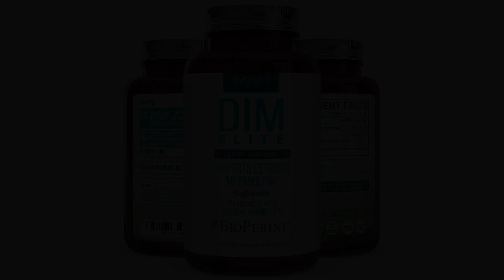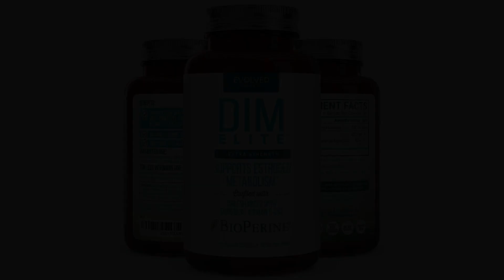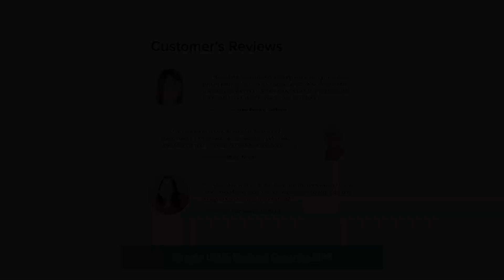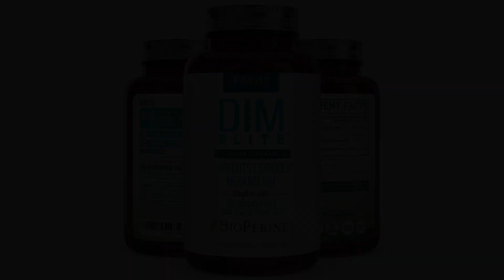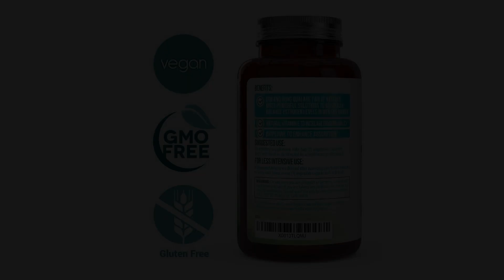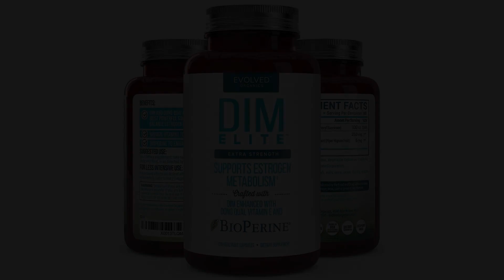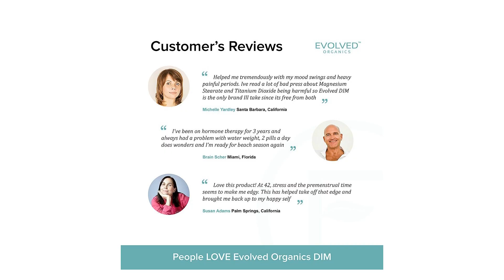Extra Strength DIM 250mg - Plus Dong Quai, Vitamin E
SUPERIOR EXTRA STRENGTH DIM ELITE - Our Premium DIM combines Diindolylmethane, Dong Quai, Vitamin E and Bioperine. We combined the three best hormonal balance ingredients from nature to provide the ultimate, synergistic aromatase inhibitor blend for men and women. DIM ELITE adds just the right amount of each for maximum results of menopause relief, PCOS treatment, hormonal acne treatment. 120 Micro-Encapsulated vegan caps manufactured in NSF cGMP facility ensuring you get all that DIM can offer. CHOOSE WHAT DOSAGE IS RIGHT FOR YOUR BODY - A single bottle DIM plus Dong Quai, Vitamin E and BioPerine contains 120 capsules (2-4 month supply). Other DIM supplements only contains 60 caps. Not ours! 2 small veggie capsules contain 250mg DIM, 200mg Dong Qaui, 100IU Vitamin E for enhanced bioavailability and healthy skin, plus 6mg BioPerine for absorption. If your body responds better to a lower dosage, simple take just one capsule daily for a 4 month supply. The choice is yours!? INCREDIBLE HEALTH BENEFITS FOR WOMEN - DIM supports healthy estrogen levels through proper estrogen metabolism and regulation of estrogen production, reducing the overall effects of estrogen in the body. DIM promotes conversion of estrogen to healthy metabolites, leading to a better balance of natural estrogens in your body. DIM can help ease menopause symptoms, minimize the effects of estrogen on your weight, and support overall breast and reproductive health MEN BENEFIT FROM DIM JUST AS MUCH AS WOMEN - DIM supports healthy hormone levels in men by helping to maintain ideal testosterone levels while optimizing estrogen-testosterone ratios. This can lead to improved lean body mass while promoting a healthy sex drive and helping to boost energy levels. In addition, by supporting a healthy prostate, DIM can also positively affect the normal frequency of nighttime urination in men. MONEY BACK GUARANTEE: Soy-free, Gluten-Free, GMO-Free, Vegan and absolutely no gross titanium dioxide. Made in the USA in our NSF cGMP certified facility and validated by an ISO accredited laboratory to ensure purity and quality. If you arent completely thrilled with your DIM purchase for any reason, simply contact Evolved Organics directly for a full refund. We offer a 60 day happiness guarantee (money back or replacement). More